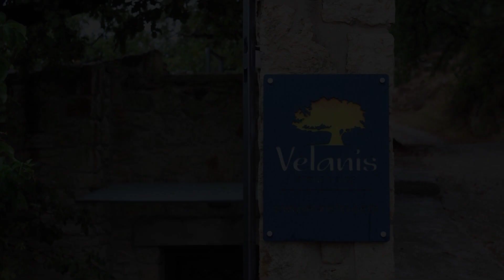Velanis Ηouse, style into nature secluded, Kissamos, Greece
About Property:
You're eligible for a Genius discount at Velanis Ηouse, style into nature - secluded! To save at this property, all you have to do is sign in.
Featuring mountain views, Velanis Ηouse, style into nature - secluded offers accommodation with a garden and a balcony, around 14 km from Kissamos / Kasteli Port. Boasting free private parking, the holiday home is in an area where guests can engage in activities s...
Property Type: Hotel
Address: Latziana village, Kissamos, 73400, Greece
Searching For
1. Velanis Ηouse - style into nature secluded - Kissamos - Greece
2. Velanis Ηouse - style into nature secluded - Kissamos - Greece Address
3. Velanis Ηouse - style into nature secluded - Kissamos - Greece Rooms
4. Velanis Ηouse - style into nature secluded - Kissamos - Greece Amenities
5. Velanis Ηouse - style into nature secluded - Kissamos - Greece Offers and Deals
Audio Credit:
Track Title: Blank Slate
Artist: VYEN